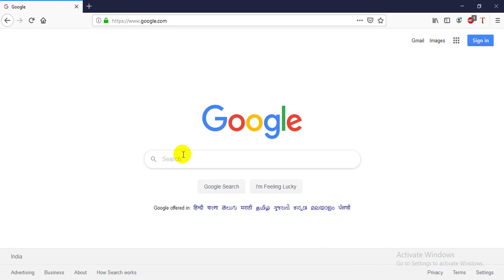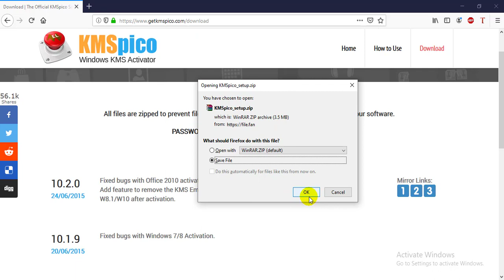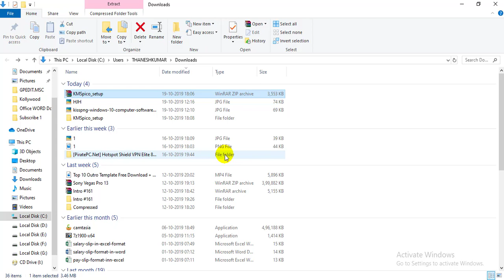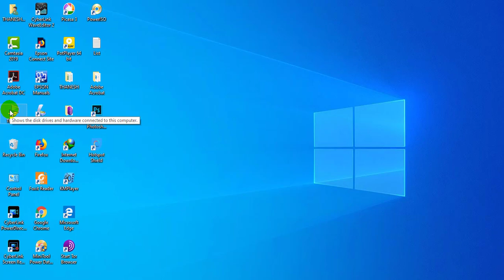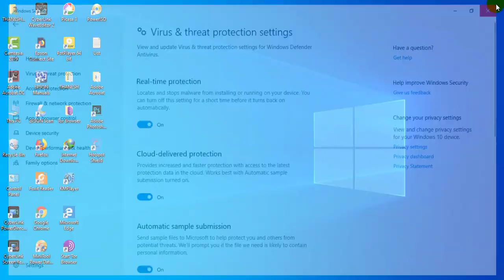Windows 7,8,8.1,10 and Ms Office 2019 Full Version Activation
How to Activate Windows 7,8,8.1,10 and MS Office 2019.